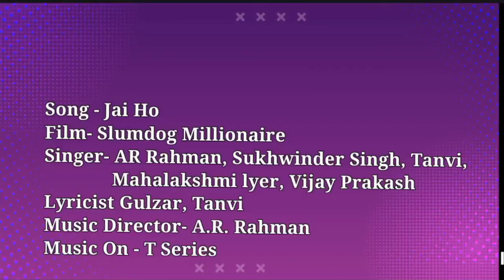Jai Ho Piano || Slumdog Millionaire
Credits:
Original Song
Song - Jai Ho
Film- Slumdog Millionaire
Singer- AR Rahman, Sukhwinder Singh,                 Tanvi, Mahalakshmi lyer, Vijay Prakash
Lyricist- Gulzar, Tanvi